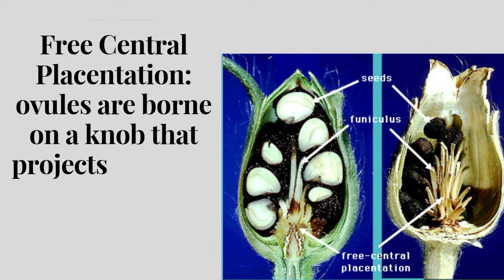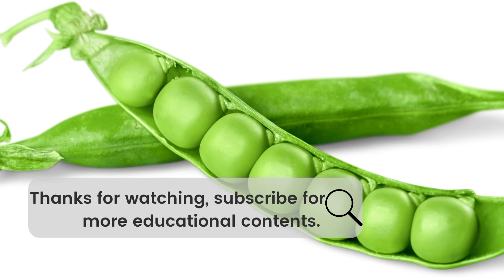Placentation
Video briefly define placentation, types of placentation and it's examples.